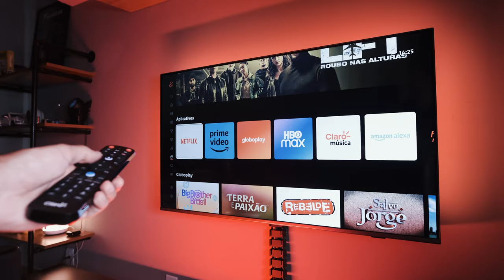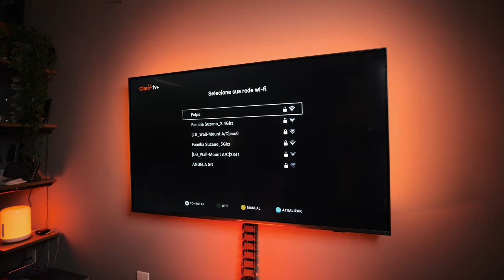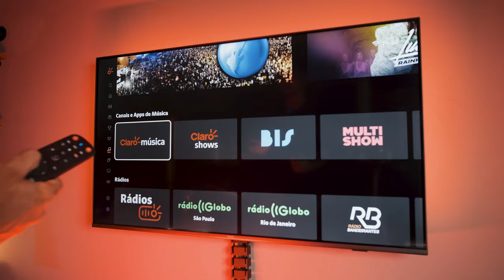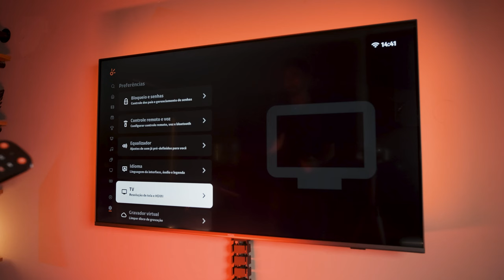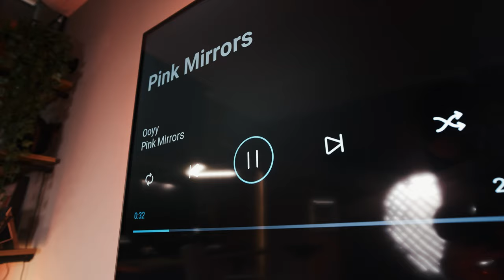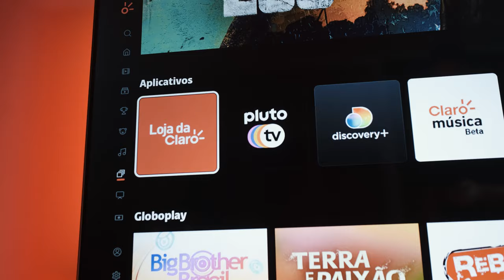Um TV BOX com ALEXA EMBUTIDA e som de Cinema!? | SoundBox Claro TV+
Nesse vídeo mostro p SoundBox Claro BOX TV+ que é um box de tv por assinatura com Alexa, e que tem alto faltantes potentes embutidos!

🔥Lojinha do Felps na Amazon!

► 🔥 Compre sua Alexa e ajude o canal:
Echo Dot 3
Echo Dot 4
Echo 4
Echo Show 5
Echo Show 8
Echo Studio
Echo Show 10
Echo Show 15